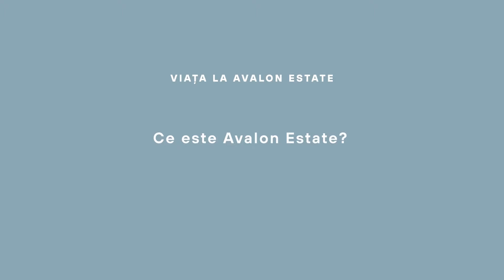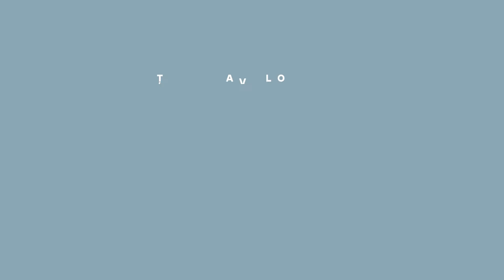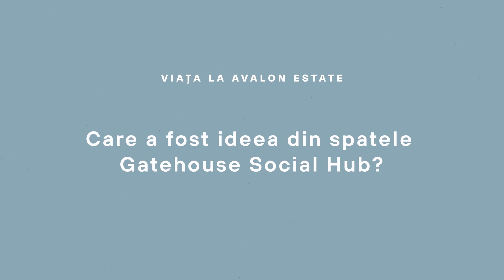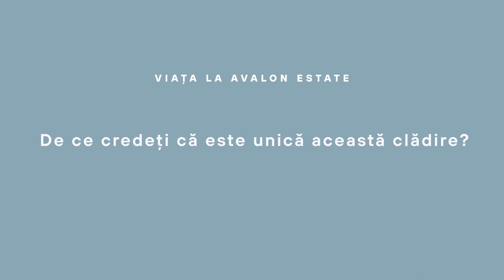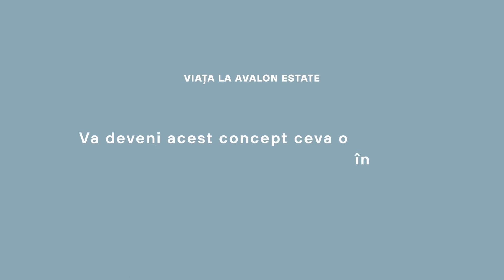Ce este Gatehouse, clădirea unică din proiectul Avalon Estate din Capitală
Avalon Estate este unul dintre cele mai ambițioase proiecte rezidențiale din București, iar compania dezvoltatoare, Prime Kapital, construiește mai multe spații comune, iar unul dintre acestea este clădirea Gatehouse, care se află la intrarea în complex și în care rezidenții vor putea face o mulțime de lucruri distractive și utile.